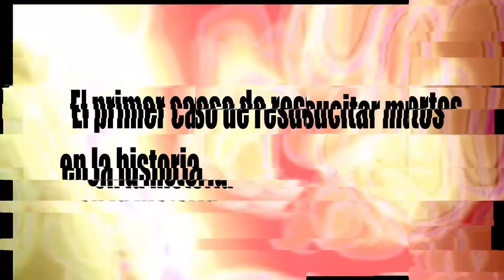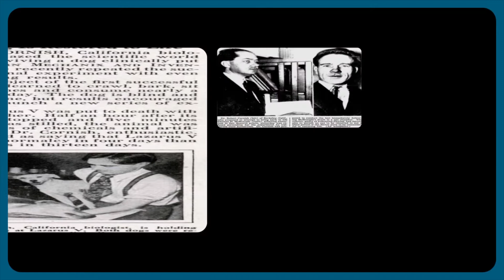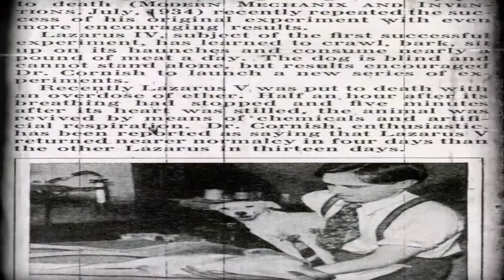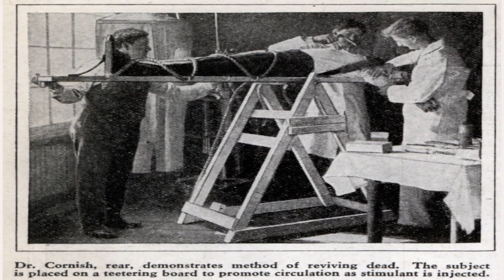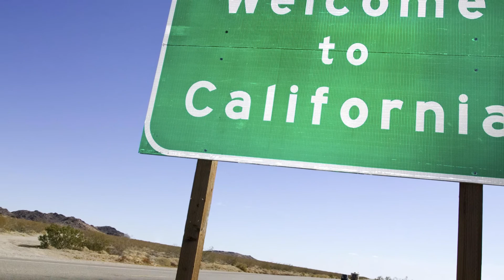El primer caso de resucitar cadáveres en la historia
La historia del investigador, Robert Cornish, inspiró a propios y extraños con sus experimentos de resucitar cadáveres, reconocido por hacer que la vida de perros tengan vida luego de permanecer minutos muertos, logrando una hazaña en los años 30 del siglo pasado.